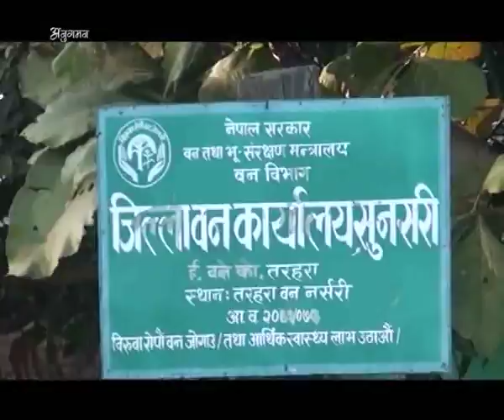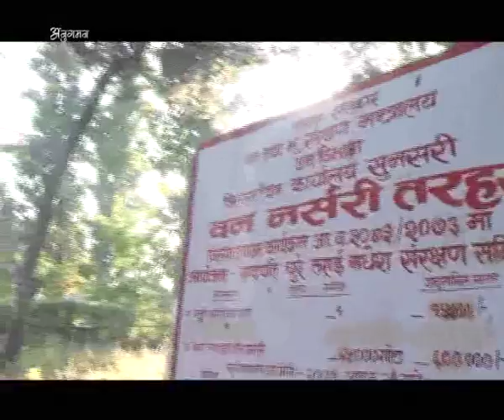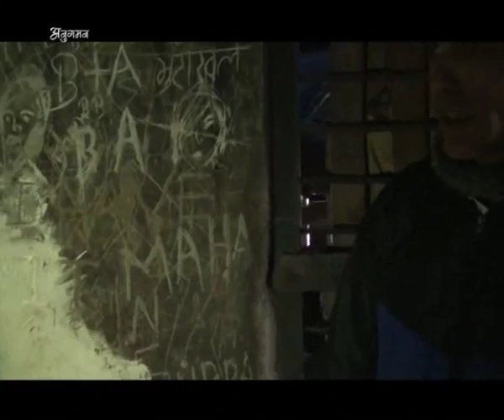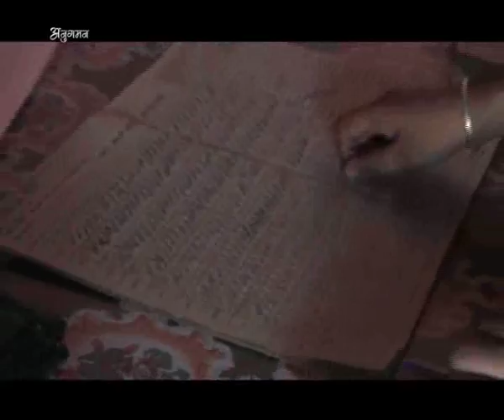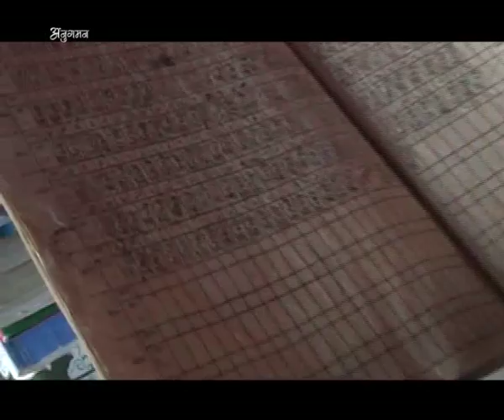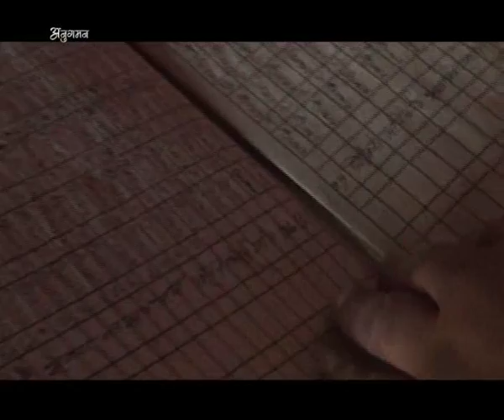Anugaman Area Forest Office Tarahara By Puskar Khatiwada